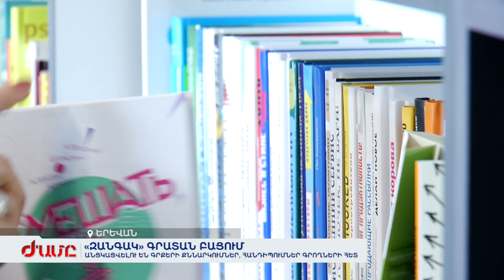«Զանգակ» գրատան բացում. Անցկացվելու են գրքերի քննարկումներ, հանդիպումներ գրողների հետ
Հարմարավետ դիզայն, բացօթյա պատշգամբ, բազմաժանր գրքեր: «Զանգակ» գրատանը լինելու են գրքի քննարկումներ, ցուցադրություններ և հանդիպումներ գրողների հետ: